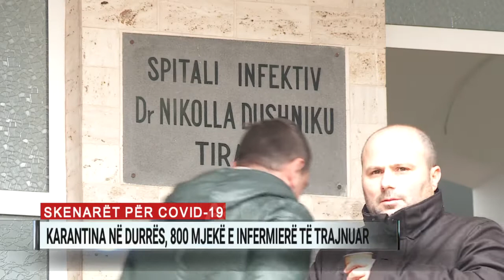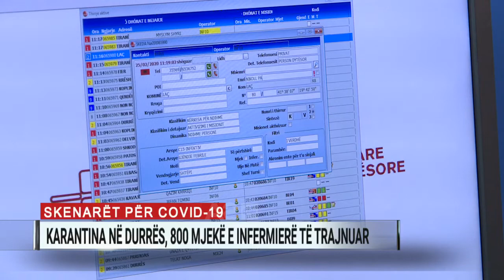Skenarët për koronavirusin: Karantina në Durrës, 800 mjekë e infermierë të trajnuar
E rrethuar nga koronavirusi dhe me asnjë rast të konfirmuar deri tani, Shqipëria publikon disa nga skenarët për përballimin e situatës nëse prekemi nga virusi i ri.